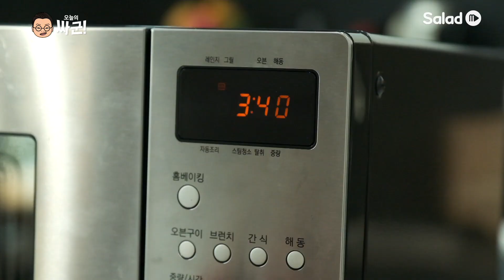[신세계TV쇼핑] 오늘의 싸군 - 석쇠닭갈비+나쵸치킨+통통살 가라아게+핫통살 파도치킨